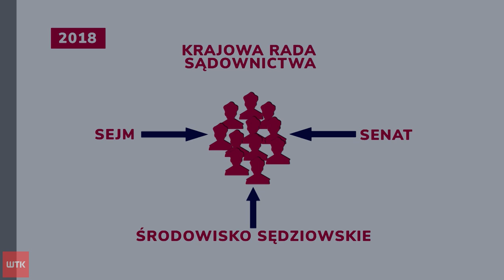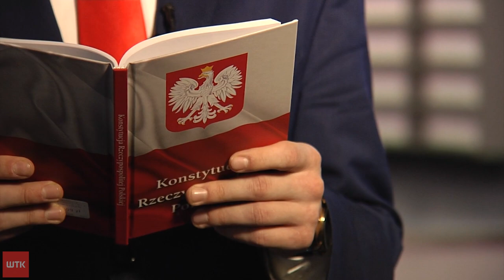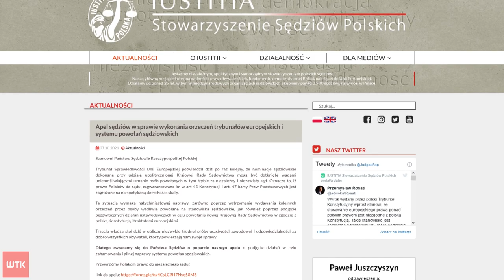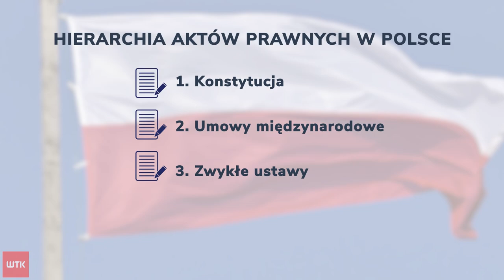Skutki wyroku Trybunału Konstytucyjnego. Będzie Polexit?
Duże poruszenie po wyroku Trybunału Konstytucyjnego o wyższości polskiego prawa nad unijnym. Padają poważne ostrzeżenia ze strony europejskich instytucji.

Trybunał Konstytucyjny orzekł niezgodność części unijnych traktatów z polską konstytucją. Chodziło o możliwość kontrolowania przez sądy, czy orzekać mogą sędziowie powołani na wniosek nowej Krajowej Rady Sądownictwa, wybranej trzy lata temu wyłącznie przez polityków.Eksperci ostrzegają przed chaosem, jaki zapanuje, jeśli rząd na podstawie czwartkowego wyroku będzie lekceważył orzeczenia unijnego Trybunału Sprawiedliwości.